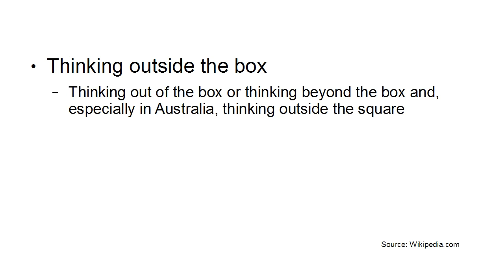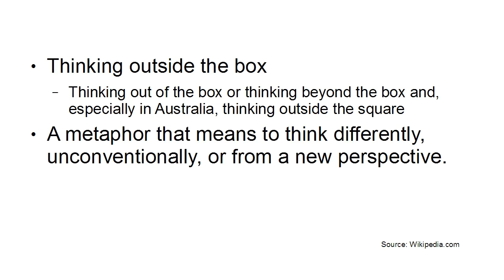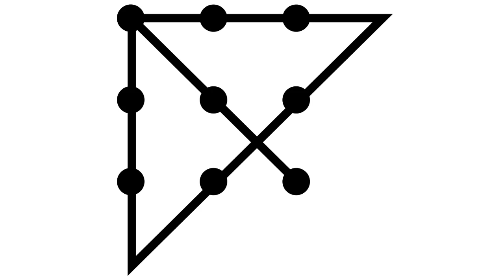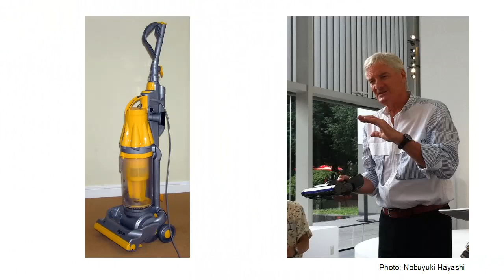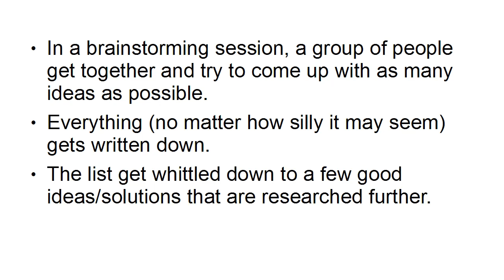Unlock Your True Potential: A Step-by-Step Guide to Achieving Success with a Wired Mindset - L07